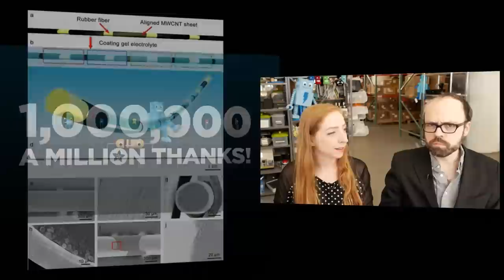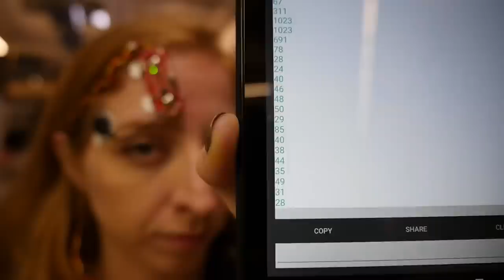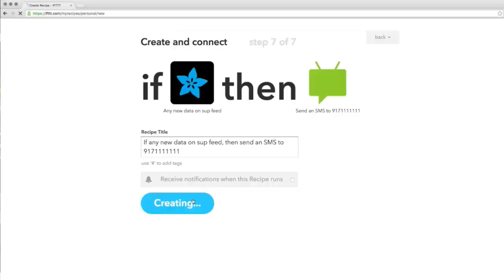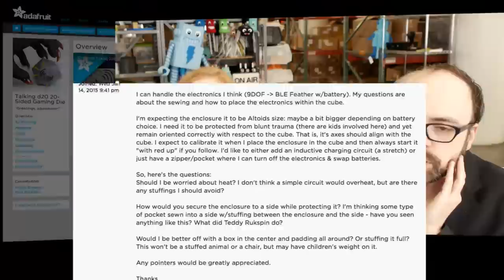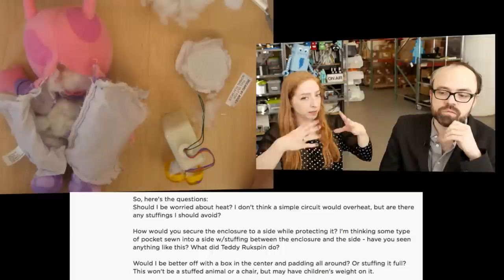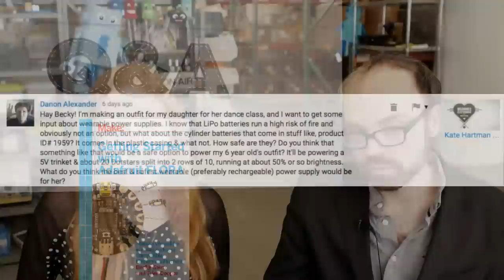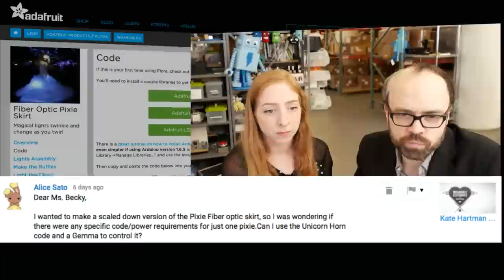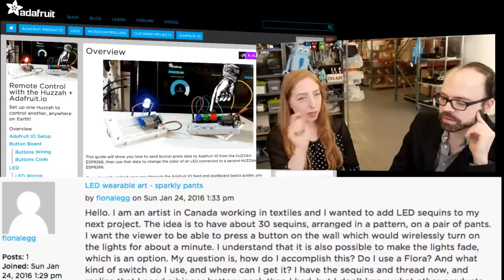Collin cohosts Wearable Electronics with Becky Stern 1/27/2016 - LIVE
Join Becky Stern and friends every week as we delve into the wonderful world of wearables, live on YouTube. Ask your wearables questions in the comments, and if your question is featured, you’ll be entered to win the show giveaway.